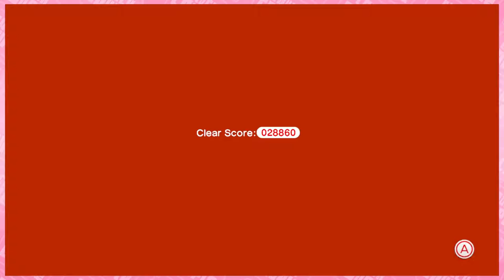Trick Trap Tower | Part 19 | Let's Play: Super Mario 3D World Together | Couch Couple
Toooooooy Stoory Wannn!